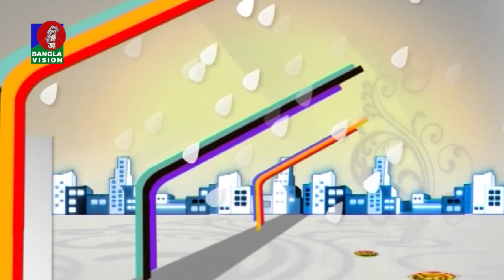Din Protidin | Tutul Chowdhury | Barish Haque | Khairul Babui | 19 April 2021 | Banglavision